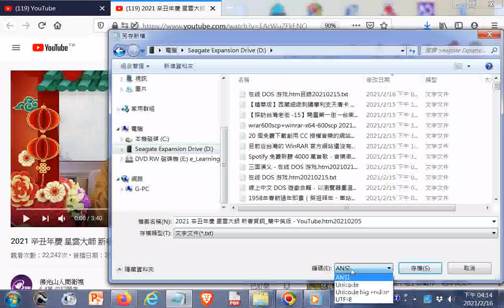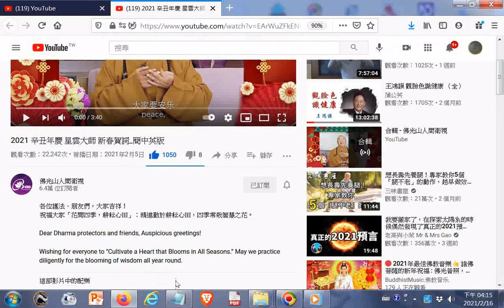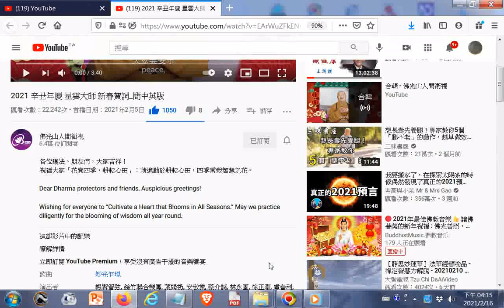20210216youtube+台語版大悲咒快速版 如本法師教念01+2021 辛丑年慶 星雲大師 新春賀詞 簡中英版 +網址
閩南語讀經影片合輯